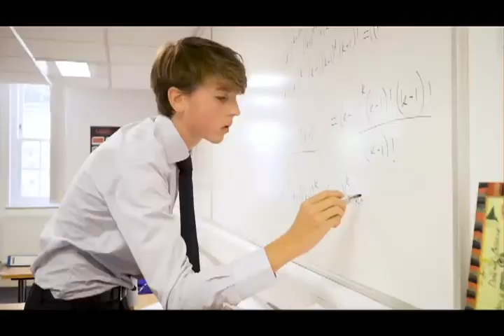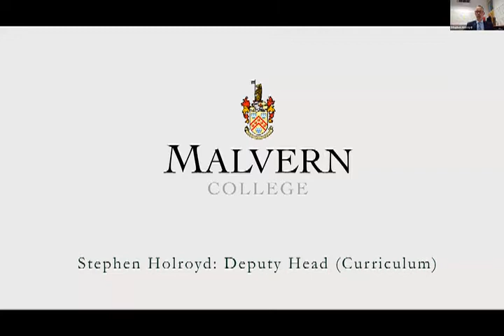Open Day 3rd October 2020